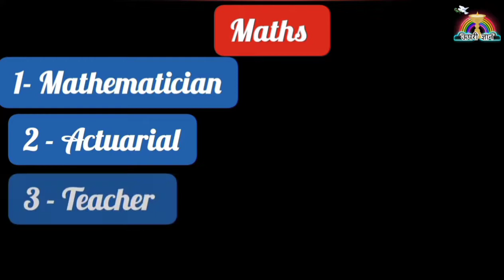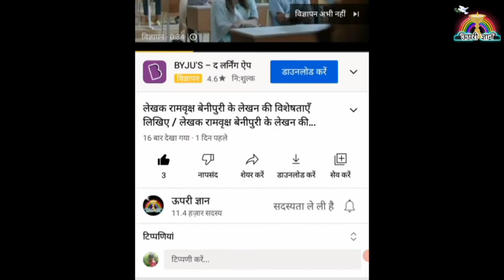Maths से नौकरियां / Maths के बाद कौनसी job कर सकते हैं ? ‌Maths se Kaun si Naukriyan kar sakti hen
आजाओ देख्लो ये वीडियो जिसमे आपको बताऊंगा की आप 12th Maths or Pcm के बाद कोनसी job कर सकते है।

0:02 maths jobs
0:30 important information
0:50 career apps information

Maths से नौकरियां
Maths के बाद कौनसी job कर सकते हैं ? ‌
Maths se Kaun si Naukriyan kar sakti hen

मैथ से कौन-कौन सी नौकरियां प्राप्त कर सकते हैं?

About video :-
It has been told in this video that if you are studying with maths.  Which government private job can you get after studying maths?  Complete information has been given about which private or government jobs where one can get or how much their salary is and which jobs are there.  Apps have also been told, which will help you in finding jobs.
इस वीडियो में बताया गया है कि आप अगर मैथ से पढ़ाई कर रहे हैं। तुम मैथ  पढ़ाई करने के बाद आप कौन कौन सी गवर्नमेंट प्राइवेट जॉब से प्राप्त कर सकते हैं। कौन कौन सी प्राइवेट या गवर्नमेंट नौकरी कहां प्राप्त कर सकते हैं अथवा उनकी सैलरी कितनी है और जो नौकरियां हैं, उनके बारे में पूरी जानकारी दी गई है। एप्स के बारे में भी बताया गया है जिससे आपके लिए मदद होगी नौकरियां ढूंढने में।

best govt jobs after 12th maths
14 government jobs after 11th Pcm

8 सबसे बड़ी सरकारी नौकरियां 12th Maths के बाद, Top Govt jobs after 12th PCM, Maths वालो के लिए jobs